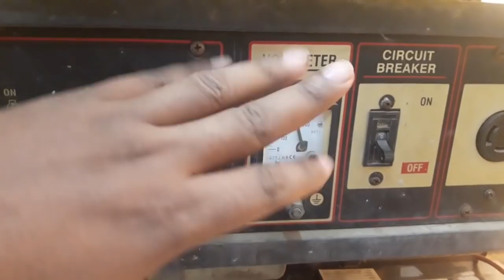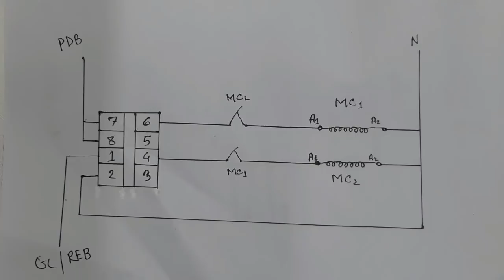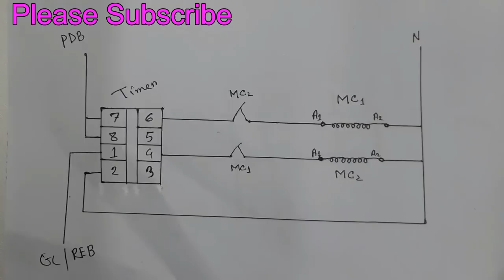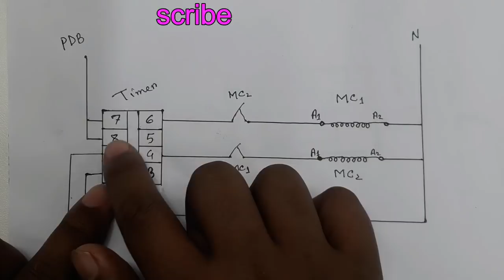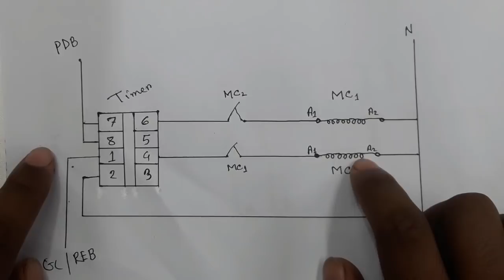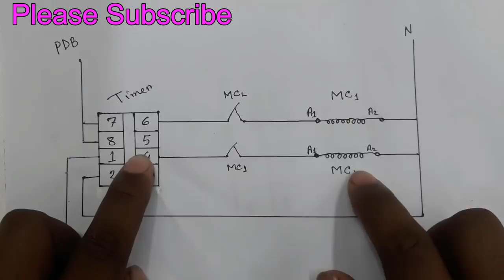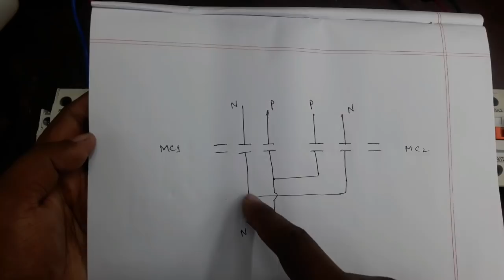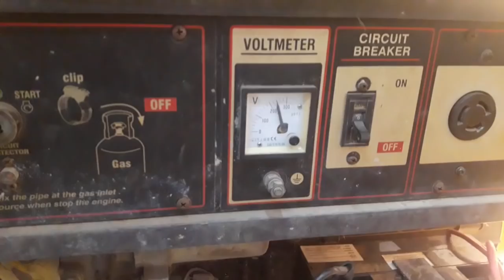নিজেই অটো চেঞ্জ ওভার সুইচ তৈরি করূন। auto change over switch. how to connect change over switch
আমি একটি সার্কিট তৈরি করি দেখিয়েছি। সার্কি টটি দিয়ে পিডিবি ও জেনারেটরের লাইন স্বয়ংক্রিয়ভাবে নিযন্ত্রন করতে পারবেন। ওভার সুইচ তৈরি করূন। auto change over switch. how to connect change over switch